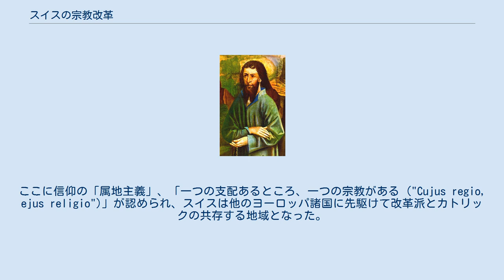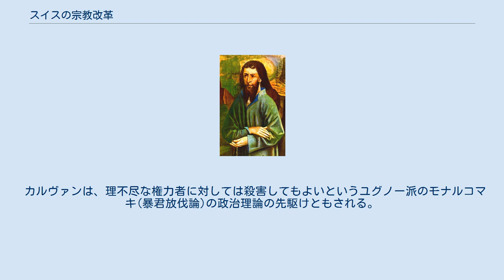スイスの宗教改革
ドイツでルターによって宗教改革の火蓋が切られた頃、スイスでもほぼ同時にツヴィングリによって福音主義的改革が進行していた。
ツヴィングリは改革の半ばで戦場に斃れ、その事業は頓挫したが、ジュネーヴにカルヴァンが現れ、より厳格な改革を実行した。
当初は非常に非寛容で妥協を許さなかったカルヴァン主義であるが、各国で政治権力により迫害を受けるようになると、「寛容」を主張して変貌し、近代的な政教分離の主張へとつながった。
 ニコラウス・フォン・フリューエ 15世紀後半盟約者団の間で対立が表面化し始めていたが、隠修士として尊敬を集めていた聖ニコラウスの呼びかけによって、諸邦は再び結束し、シュタンス協定を結んで内部抗争の調停方法を定めた。
ヴィルヘルム・テルと並んでスイスの国民的英雄である 12世紀末ごろまでは神聖ローマ帝国辺境に過ぎなかったスイスは、13世紀の初め頃に南北に貫通する街道が開通すると、一転交通の要衝となった。
このことによりスイスは、近隣に支配を拡大しようとしていたハプスブルク家と戦略的価値を重視する皇帝の争奪の的となることとなった。
1231年皇帝フリードリヒ2世によってドイツ統治を任されていたハインリヒはウーリ地方に証書を発給し、この地方を帝国直属とした。
帝国直属という地位は帝国都市と同等であり、他の諸侯の影響を受けないことから「帝国自由」と呼ばれ、国家形成に通じる自治を可能にするものであった。
 1239年には同じくシュヴィーツ地方も帝国直属の地位を獲得した。
やがてウーリ州が自治権を獲得し、シュヴィーツ州、ウンターヴァルデン州と1291年に永久盟約を結んだ。
これはラント平和令の延長線上に、域内でのフェーデの制限・禁止を目的としたものであった。
ヴィルヘルム・テルの物語はスイスの国民意識が高まった15世紀中ごろに世に広まりはじめたものである。
 1314年冬、放牧地を巡る争いからシュヴィーツがアインジーデルン修道院を襲撃すると、これを口実にハプスブルク家のフリードリヒ美王は1315年11月15日大軍をもって侵攻したが、モルガルテン山からの奇襲攻撃によって敗北を喫した（モルガルテンの戦い）。
1499年、皇帝マクシミリアン1世がハプスブルク家の古領を回復しようと戦争を仕掛けたが（シュヴァーベン戦争）、盟約者団はこれを撃退し、事実上神聖ローマ帝国から独立した。
1513年のアペンツェル同盟において13州の形となり、今日のスイスの基本的な国家枠組みの基礎となる十三邦同盟体制が確立され、この体制が1798年まで維持された。
 ヨーロッパ有数の軍事力を持つ国家となったスイスは、イタリア戦争に介入し、1513年のノヴァーラの戦いでフランス軍を大敗させ、ミラノを中心とするロンバルディア地方に覇権を確立したかに見えた。
しかし1515年にルイ12世が没し、フランソワ1世が登位すると、同年のマリニャーノの戦いで盟約者団はこの若き王に敗北し、南方へ向けての膨張の夢は潰えた。
 ツヴィングリ像 チューリヒのリマト川の岸辺に立っている。
右手には聖書、左手に大剣、兜を被り、説教服の下は鎧で武装している チューリッヒ教区説教者フルドリッヒ・ツヴィングリは説教においてはヴルガタを使用せず、エラスムスの『校訂ギリシア語新約聖書』を使用した。
やがて旧来のカトリック的信仰理解を堅持する者たちとの間に徐々に疎隔が生じ、ドイツの広大な領邦に比べて狭小な地域共同体であるカントン(自治権を持つ州)の内部での対立は、たちまち先鋭化した。
カントンはスイス革命により成立したヘルヴェティア共和国の時期に一般化したフランス語由来の用語である。
それ以前は「邦」と呼ばれていた。
ここではカントンと邦を区別せずに用いる。
 1522年3月、受難節の断食期間が訪れた際、ツヴィングリ支持者は集まって乾いたソーセージを切り分けて食し、「聖書のみ」の考えを実践した。
さらにツヴィングリは「食物の選択と自由」の説教をおこなうとチューリッヒ市参事会は支持し、チューリッヒはツヴィングリの福音主義の拠点となった。
ツヴィングリは『最初にして最終的な弁明の書』をコンスタンツ司教に宛て、明確に「聖書のみ」を規範とすべきことを表明した。
ツヴィングリ派とカトリック派の対立は激化したのでチューリヒ市参事会は1523年1月29日に公開討論を開催し、ツヴィングリは『67カ条の提題』で「聖書のみ」の原則を表明し、聖書に根拠がない教皇制度...